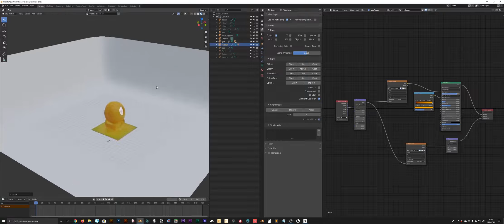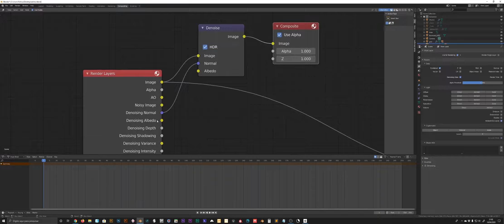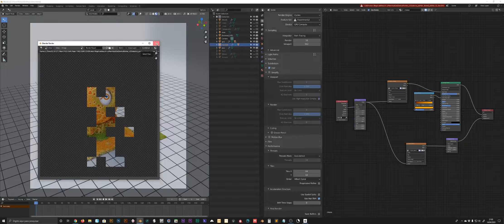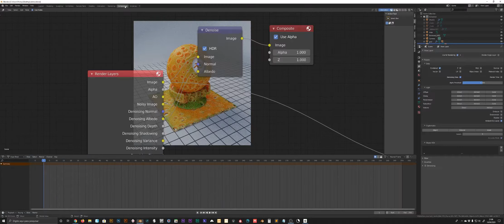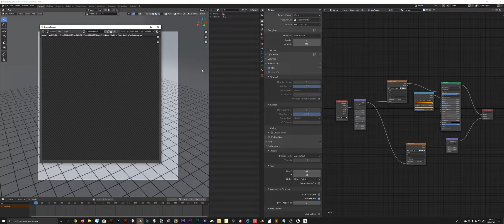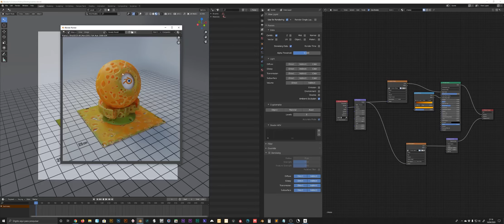Bora falar de DENOISE no Blender!?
Nesse tutozinho eu mostro como usar o novo denoise do Blender 2.8!

É simplesmente incrível esse denoise!